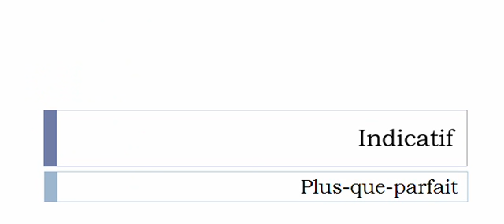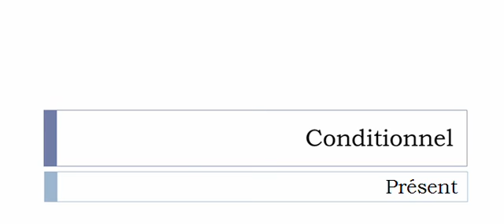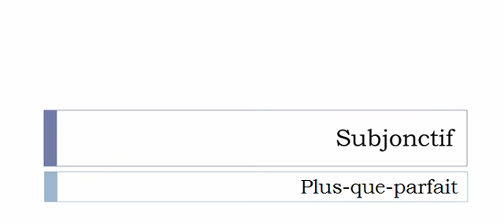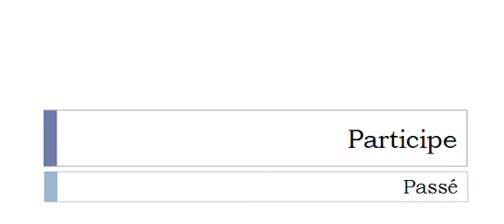Aprender francês = Conjugação = Verbo = Nettoyer